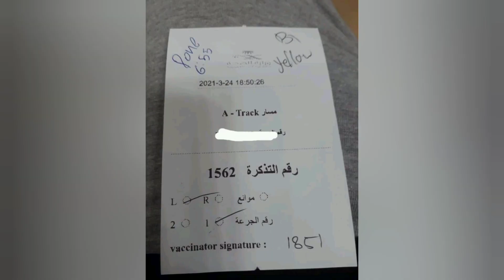BuhayOFW Go to covid 19 vaccine at Dammam Saudi Arabian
Writers Me
Actress Me
Musician: Uncleboris
licensed by YouTube channel
RICKY BOY KSA